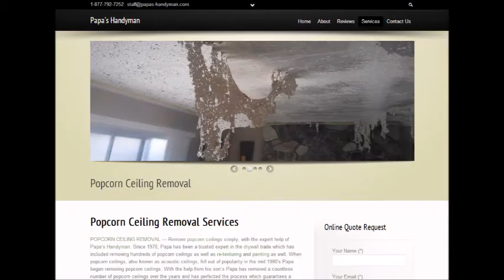Popcorn Ceiling Removal Fleming, CO Popcorn Removal Fleming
Popcorn Ceiling Removal Fleming, CO
REMOVE POPCORN CEILING Fleming, CO
Popcorn Removal Pros provides "Popcorn Ceiling Removal" services to clients in Fleming, CO - Entire Fleming area.

"Popcorn ceiling removal in Fleming, CO" refinishing and painting. Remove your Fleming, CO popcorn ceilings simply, with the expert help of Papa's Handyman. Since 1970, Papa has been a trusted expert in the Popcorn Ceiling Removal trade. When popcorn ceilings, also known as acoustic ceilings, fell out of popularity in the mid 1980′s.

2.) Will I have to leave the house while the crew is working?
4.) What type of paint should I use after the popcorn ceiling and refinishing phase?
6.) Does wetting down popcorn ceilings reduce dust?

POPCORN CEILING REMOVAL COST — Averages as low as $0.60 cents on up to $2.75 per square foot, but some popcorn ceiling removal services do not just base cost estimates off of square footage... What is the cost to remove popcorn ceilings in my area of Fleming CO? Is it expensive?.

Related Links:
ASBESTOS Popcorn Removal Cost -